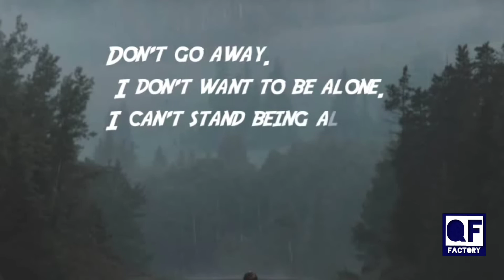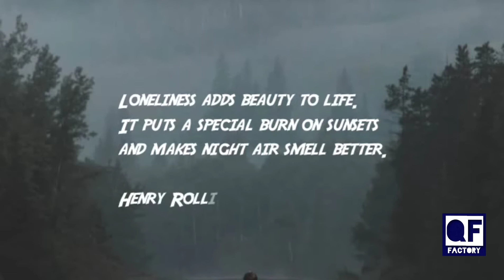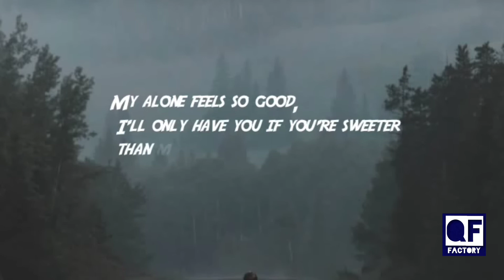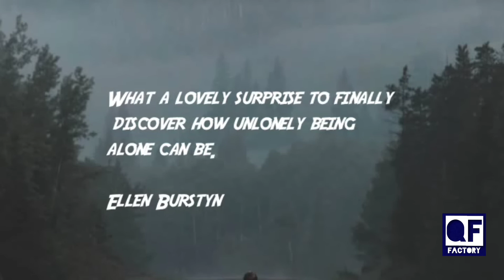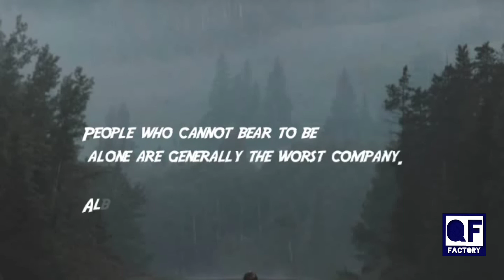BEING ALONE IS PAINFUL | LONELINESS QUOTES | ENGLISH QUOTES | QUOTES AND FACTS FACTORY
Here are some quotes and facts which says about the PAIN and AGONY of BEING ALONE by QFfactory .We all feel lonely from time to time. In our fast-paced world, the stress of balancing personal and professional obligations can leave even the most social of us longing for more connection and affection every now and then.

If we’re lucky, loneliness is an occasional annoyance, one quickly dismissed whenever we reconnect with the important people in our lives. When loneliness becomes an everyday experience, however, it brings with it a broad range of problems.

I have long been interested in how people meet their needs for affection and intimacy. Humans are a highly social species. Having close, meaningful relationships is essential to our well-being. When we feel cut off from the people around us, our health suffers. We become more susceptible to anxiety, depression, and anguish. We hurt. We don’t sleep well. We get sick more easily and take longer to recover.

People can cope with loneliness in self-defeating ways. Some turn to alcohol and drugs to ease the burden of feeling unwanted. Others indulge in food, or become obsessed with gambling. Still others seek anonymous sexual hookups. Whatever the strategy, each tries to fill the void that comes with being deprived of meaningful connection.

Instead of these counterproductive ways, how can people form and maintain meaningful connections? An effective remedy is to communicate affection. When we kiss, hug, hold hands, and tell people that we love them we strengthen the bonds that are essential for our social needs.

Just as loneliness harms one’s health, being affectionate strengthens it. It helps us manage stress. When stressed, even brief hugs or kisses can help us calm down, regain perspective, and feel ready to tackle the problems that face us. If we are fortunate enough to have robust, affectionate relationships in our lives, then we are less likely to overreact to stressful events wherever we encounter them.